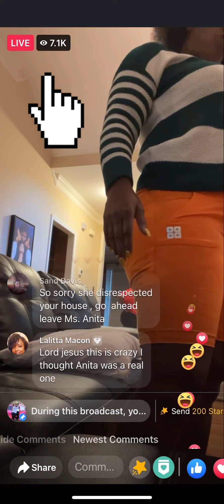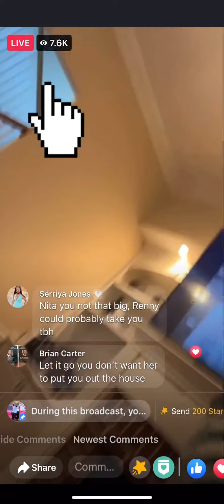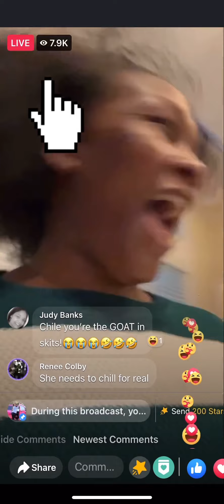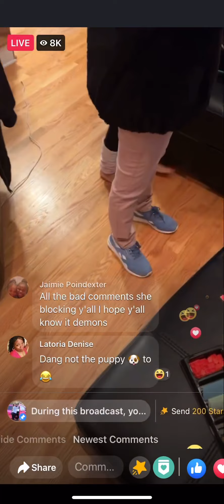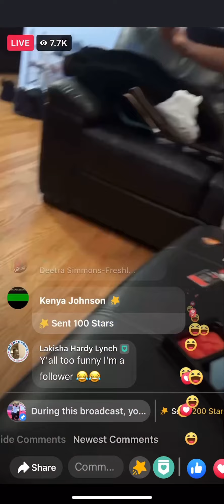Ms. Shannon Sets Yall Straight | I Finally Agree w/ Lietrese Allen!